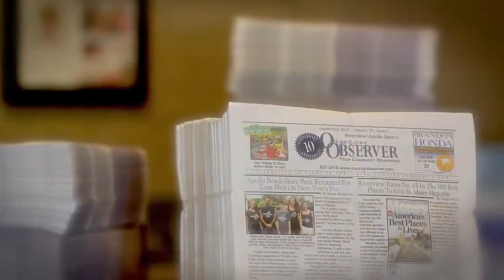Osprey Observer Celebrates 10 Years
Marie Gilmore and the Osprey Observer celebrate 10 years of business in South Eastern Hillsborough County